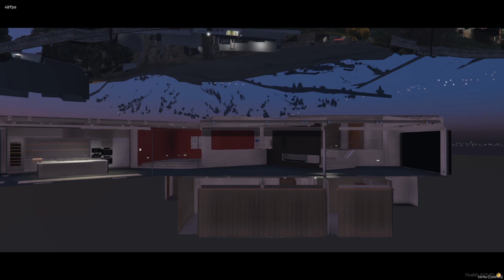Mäklarsystemet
Dagens video bryter ner det nya mäklar scriptet som vi infört till servern! I videon visas hur mäklarna jobbar samt hur du dekorerar och köper ditt egna hus. Obs! Lite sjuk fortfarande ;)

Videons delar:
Intro: (0:00)
Skapa hus som mäklare: (0:33)
Dekorera sitt hus: (5:45)
Outro: (10:10)

Redigerad av: Limpis
Berättarröst: Limpis
Material: Limpis & Axeeeo för han lärde mig ;)